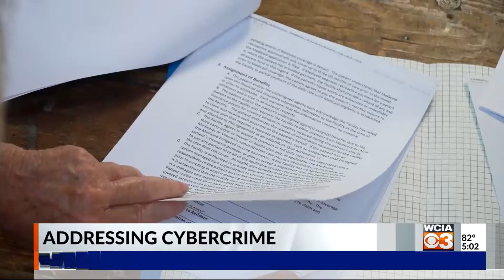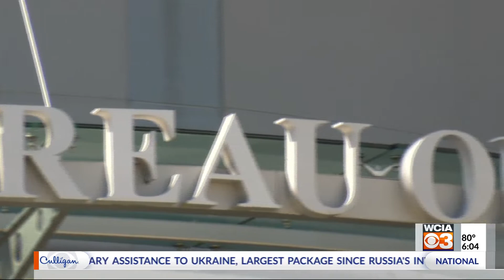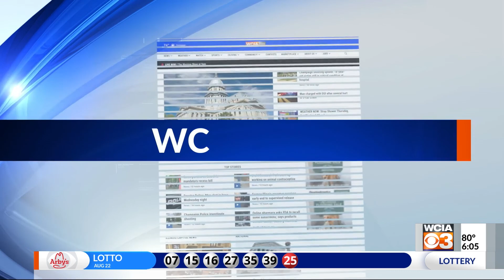Cyber roundtable 5-6